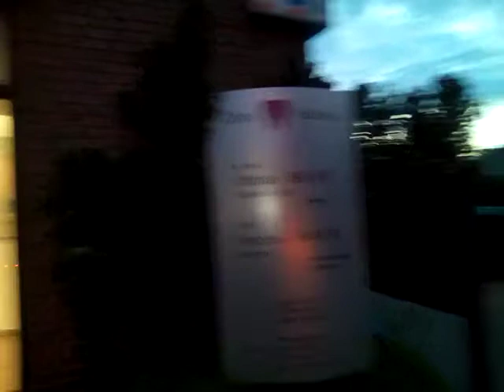Morgens in Köln Pesch Montag 16.04.2018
Impressionen und Gedanken